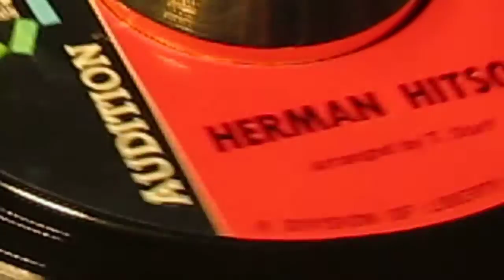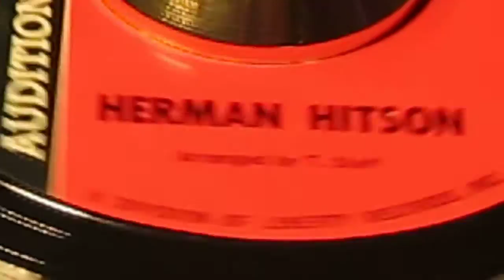HERMAN HITSON - BETTER TO HAVE LOVED - MINIT 3207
£ 25.00